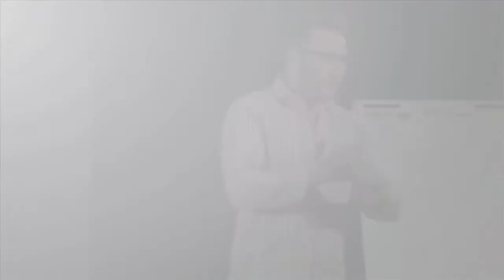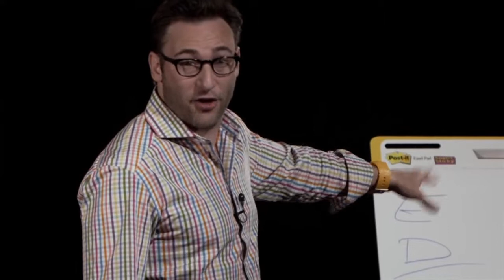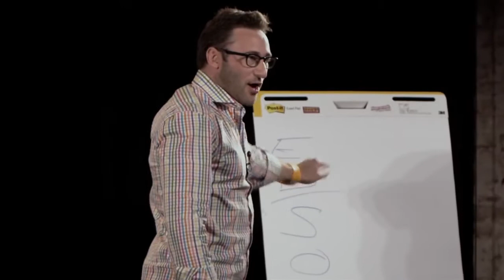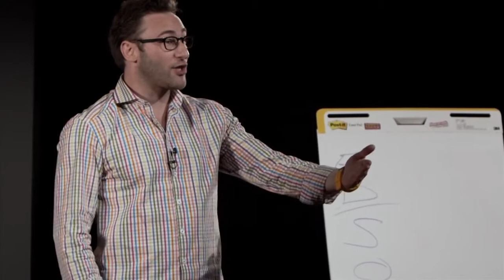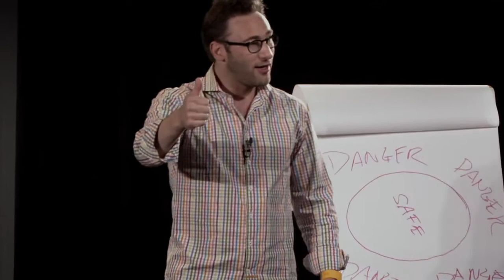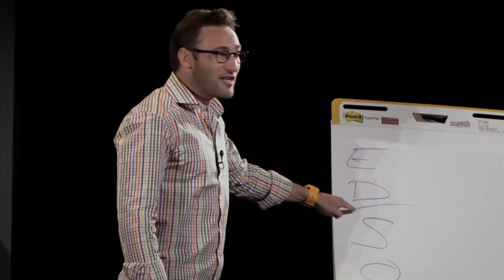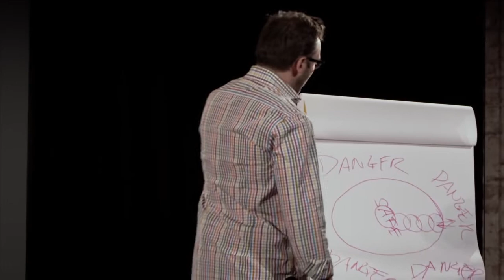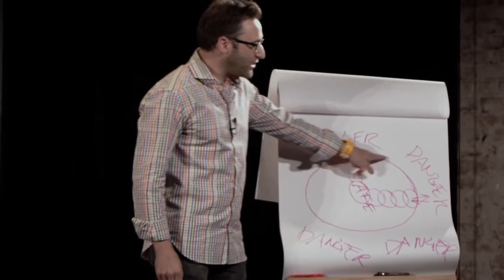Simon Sinek Why Leaders Eat Last